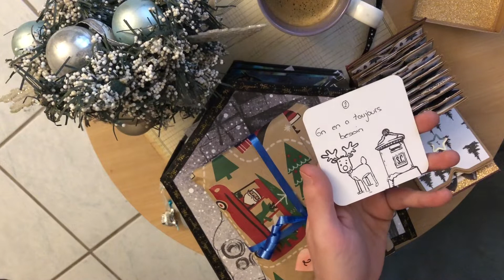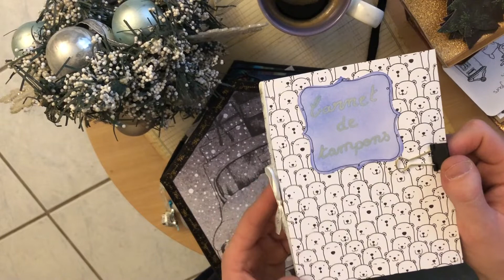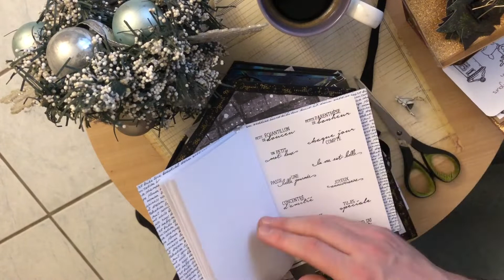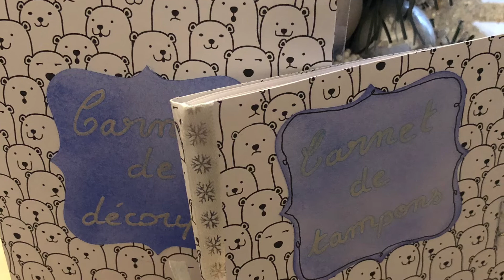Calendrier - Jour 2 Noël 🎄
C’est le jour 2 pour découvrir les surprises de Michèle!